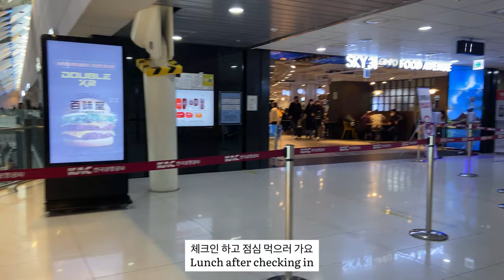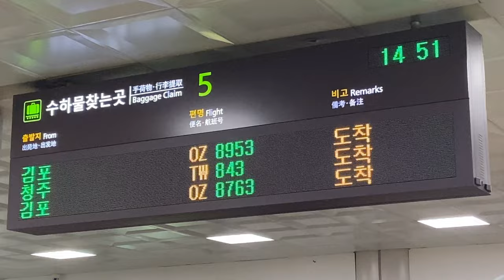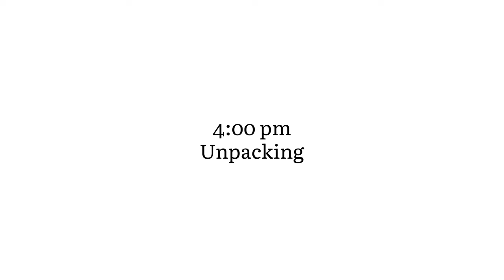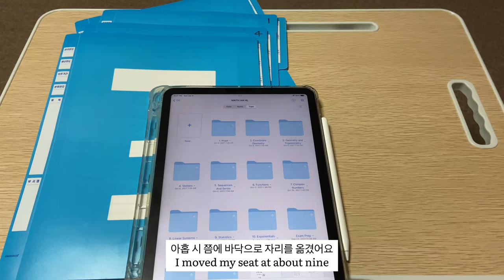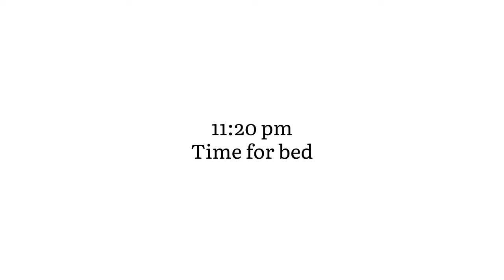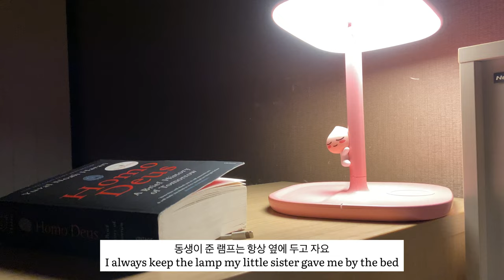[제주국제학교 vlog] 개학 브이로그 l Back to School